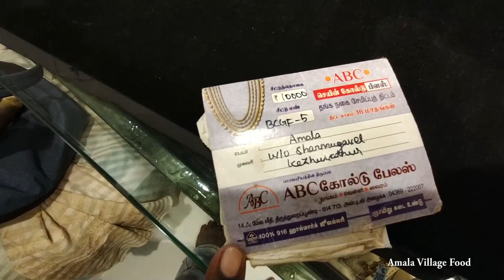திருத்துறைப்பூண்டி ABC கோல்டு பேலஸ்| நகை சிறுசேமிப்பு திட்டம் | Amala Village Food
நகை வாங்க போறம் | Shopping Vlog | நீண்ட நாள் ஆசை ??? | Amala Village Food